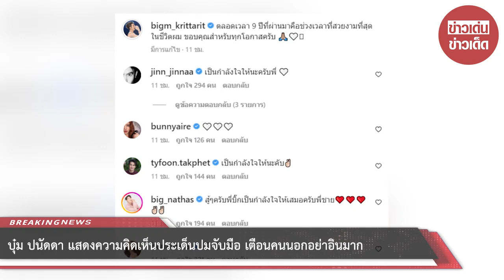แม่บิ๊กเอ็ม เครียดลูกชายถูกช่อง7 ยุติสัญญากะทันหัน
จากกรณี หลายคนเกิดความสงสัยในเรื่องที่ บิ๊กเอ็ม กฤตฤทธิ์ บุตรพรม เคยบอกว่า ถูกรางวัลที่ 1 ลอตเตอรี่ออนไลน์จากค่ายหงษ์ทองเช่นกัน ว่า สรุปแล้วถูกรางวัลจริงๆ หรือเป็นแค่การจัดฉาก จนกระทั่ง บิ๊กเอ็ม และ ณวัฒน์ อิสรไกรศีล ก็ได้ออกมาไลฟ์เล่าเรื่องราวแล้ว

โดยหนุ่มบิ๊กเอ็มยอมรับว่า กุข่าวจริงเพื่ออยากสร้างกระแส ถือเป็นอีกหนึ่งเรื่องราววงการบันเทิง เมื่อทางสถานีโทรทัศน์สีกองทัพบกช่อง 7 ออกมาประกาศยุติสัญญาการเป็นนักแสดงในสังกัดช่อง 7HD ของ บิ๊กเอ็ม กฤตฤทธิ์ บุตรพรม โดยให้มีผลตั้งแต่วันนี้เป็นต้นไป

ล่าสุดทางคุณแม่ของบิ๊กเอ็มได้เปิดผ่าน เพจดัง เผยว่าแม่เชื่อว่าลูกชายน่าจะเครียดกับการถูกยุติสัญญาจากทางช่อง 7 แต่ส่วนตัวก็ยังไม่ได้พูดคุยรายละเอียดอะไรกับลูกชาย

เพราะเพิ่งได้ทราบเรื่องราวจากข่าวที่มีนักข่าวโทรศัพท์มาสอบถาม บิ๊กเอ็ม ยังไม่ได้มาเล่าเรื่องดังกล่าวให้ฟัง เพราะเค้าน่าจะกลัวคุณแม่คิดมากแต่ยืนยันจะให้ลูกชายดำเนินการแก้ไขเคลียร์ตัวเองให้ชัดเจน

เพราะคาดว่าเหตุการณ์นี้น่าจะมีคนวางหมากเอาไว้ อย่างไรก็ตามต้องขอเป็นกำลังใจให้กับบิ๊กเอ็มด้วยนะคะ

00:00 - Intro
00:10 - News
01:00 - Minute